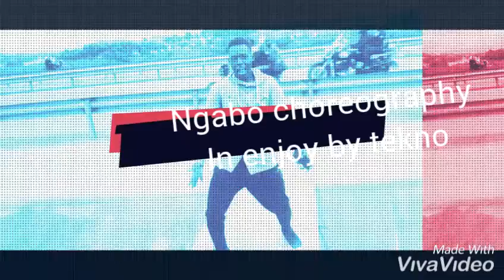TEKNO- enjoy dance video by ngabo choreography